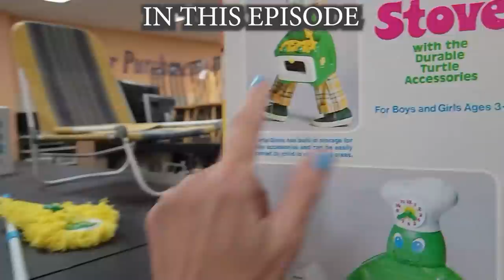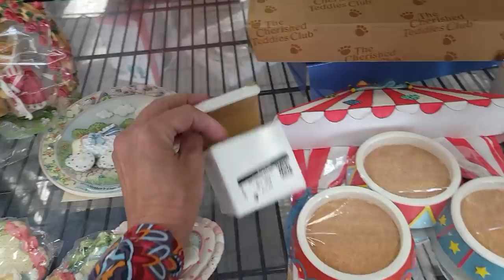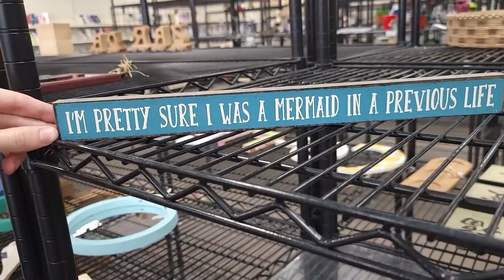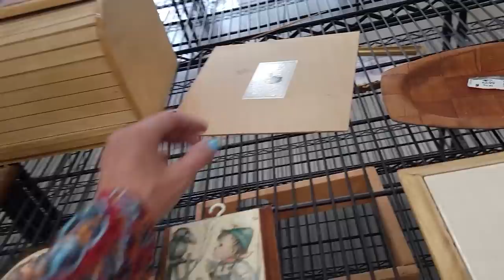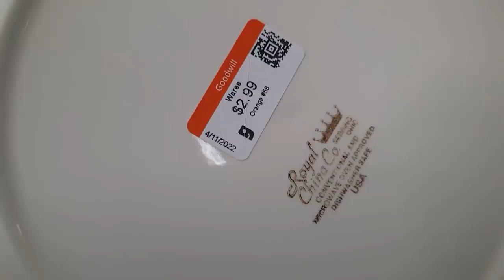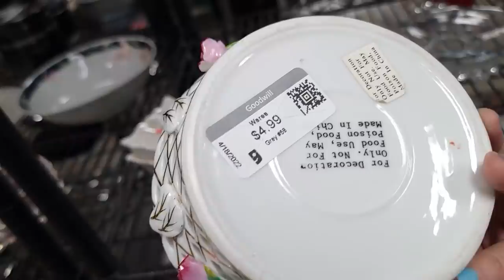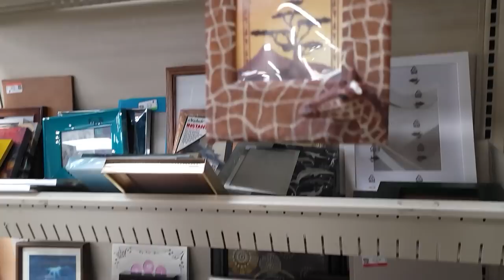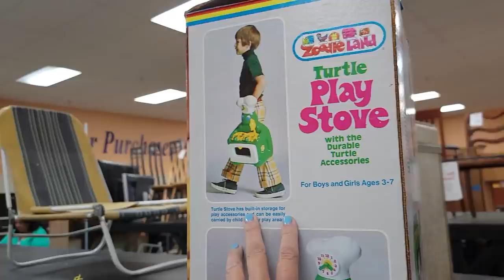I Can't Believe How Much It's Worth! Thrift With Me at Goodwill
On this Las Vegas thrifting trip I found some amazing items!  I can't believe how much this Turtle Play Stove is worth!  You will have to check my recap to see what I bought, how much I paid and see what it's worth on Ebay and other reselling sites.
See what I put in the cart on this thrift with me adventure at Goodwill!

2. Include your offer,
3. This is IMPORTANT! include a screenshot of the item OR the timestamp and which video it is from
4. If we agree on a price I will send an invoice via PayPal

To send some love:
6955 N Durango Dr Suite 1115, 299

Here is my mom's Etsy shop